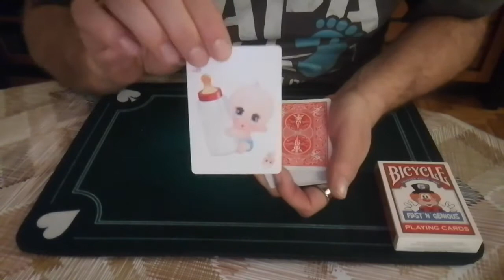è nato Ryan | fast & fake genious BICYCLE | Ryan is born 🤩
Sono diventato papà è per l'occasione vi mostro un effetto magico con delle carte molto particolari.. Effetti magici visuali veloci e di grande impatto!
Buona visione! E benvenuto Ryan!

I became a dad and for the occasion I will show you a magical effect with very special cards .. Quick and high-impact visual magic effects!
Good vision!  And welcome Ryan!